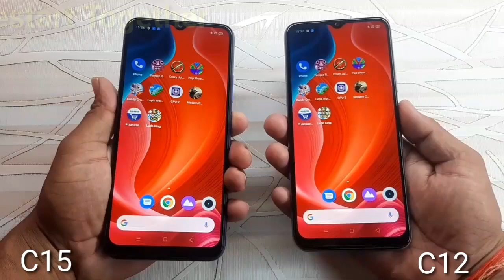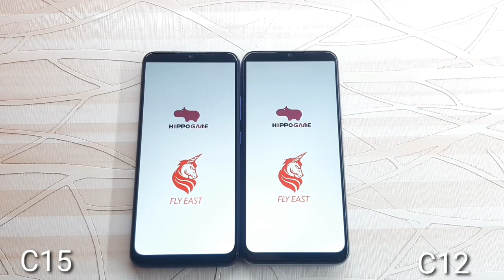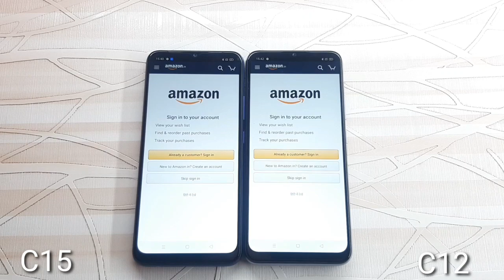Realme C15 vs Realme C12 Speed Test Comparison?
In This Video I Have Done A Speed Test Comparison Between the Realme C15 and Realme C12. Both Handsets Have Same CPU. So if you want to know which one is Faster from each other So please watch this Video Till the End.